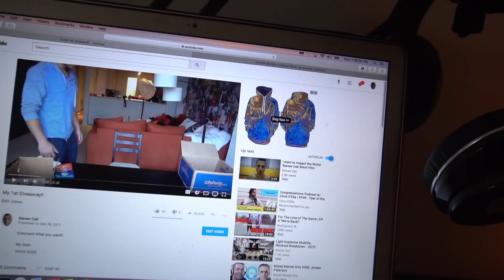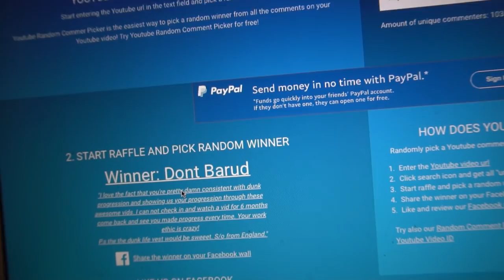1st Giveaway WINNER!! Congrats!!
Congrats Man!! I look forward to doing more of these in the future!!
Thanks to everyone who entered I READ EVERY COMMENT!!

Date:
Todays Feelz: